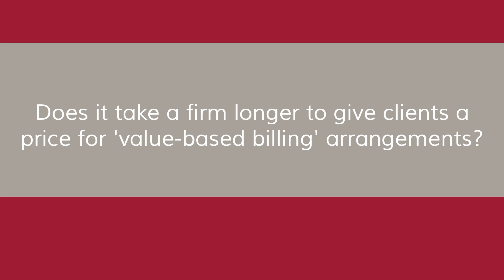Part 1: Alternative Fees in Law, with Matt Laws of Crowell & Moring LLP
In this three-part video alert series, Crowell & Moring Senior Director of Practice Management, Matt Laws, discusses the evolution of pricing and legal project management, how companies and their law firms can make alternative pricing work, and the growth and future of alternative fees in legal work. Matt covers several best practices to advance the use of AFA’s for in-house legal departments, focusing primarily on fixed fees and success-based pricing options.